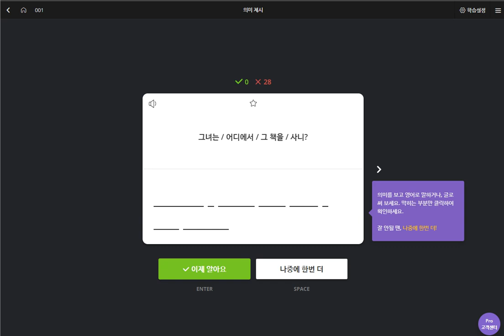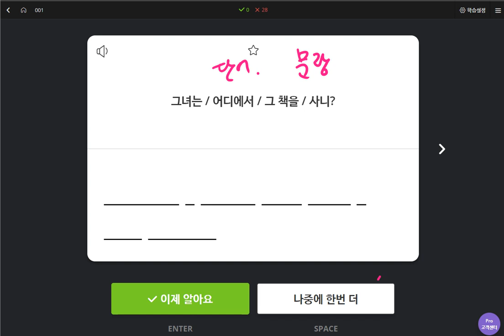박채연 2020 04 17